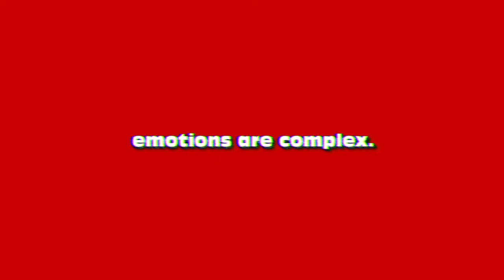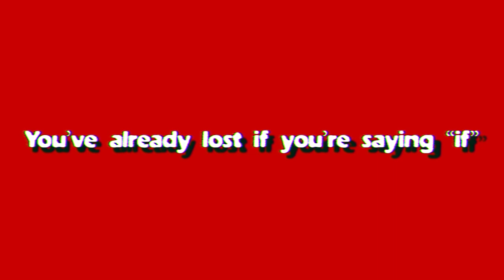Trevor Spitta | Up & Up | mini documentary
Learn about Trevor Spitta's continuing come up as he walks us through how he got started in his hometown, his artistic influences, and his views on dream chasing.